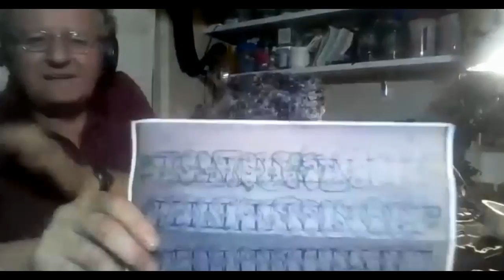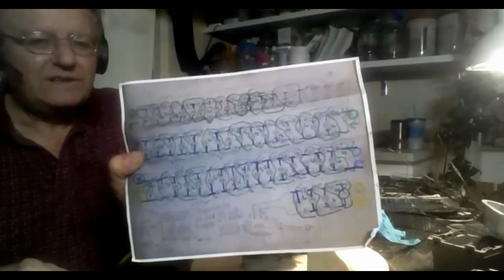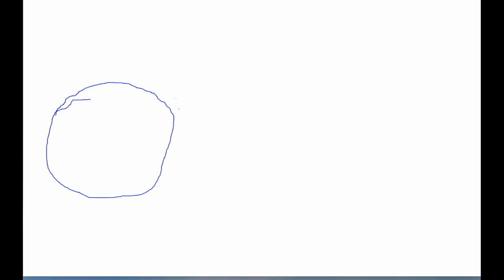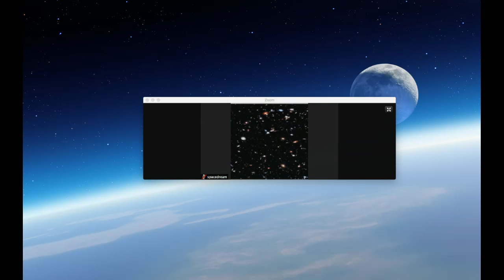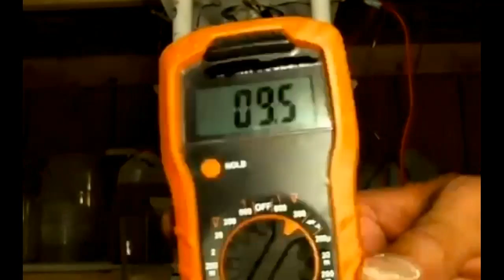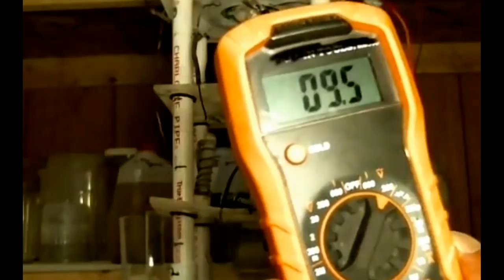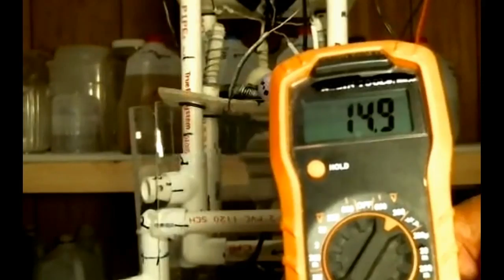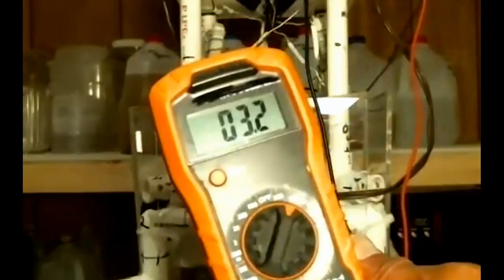Keshe Plasma Reactor Group August 1 2017